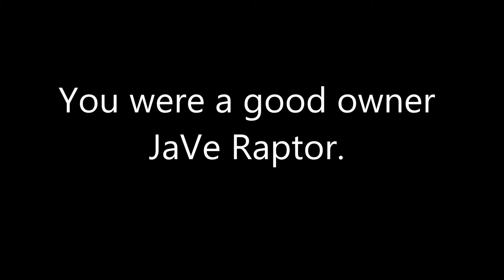Jave Raptor left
Get a free partner ship at Freedom!

You were a good leader Raptor.